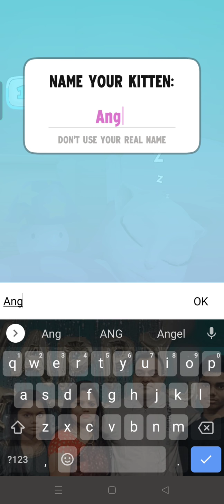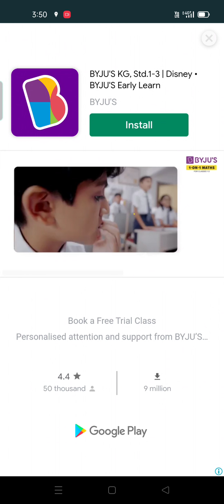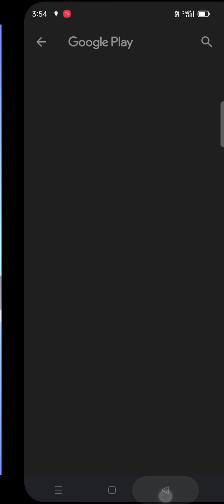my talking anjela 😇😇